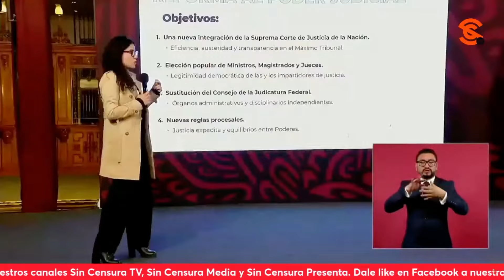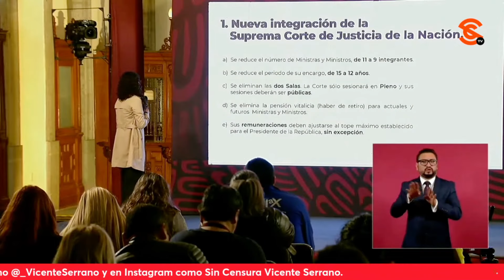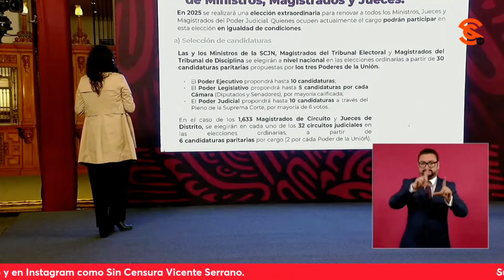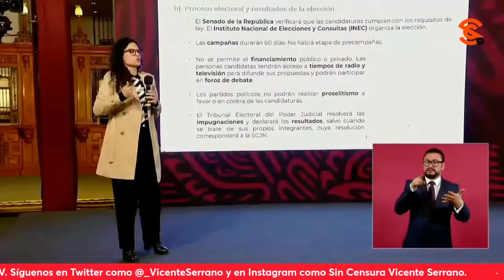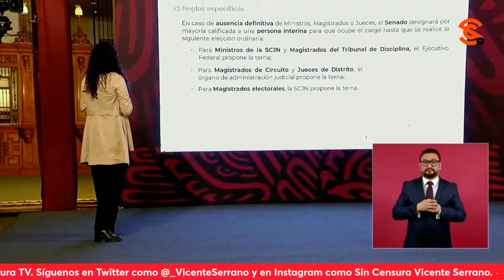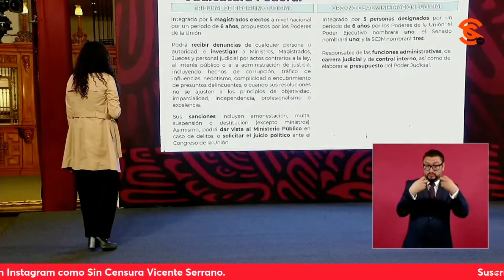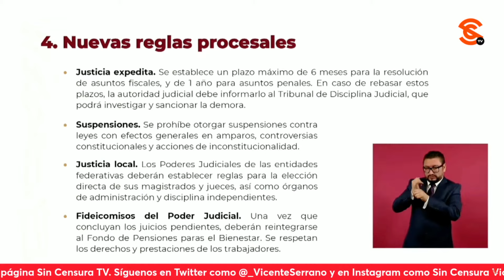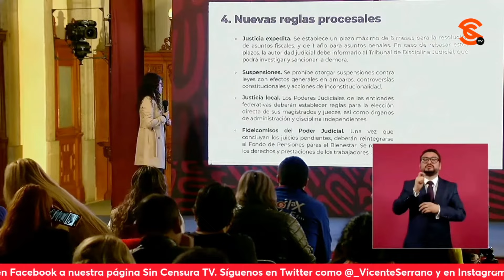ESTO NO LE VA A GUSTAR A LOS F4CH0S… EXPLICAN REFORMA A PODER JUDICIAL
La secretaria de Gobernación Luisa María Alcalde dio a conocer en la mañanera en qué consiste a grandes rasgos la Reforma al Poder Judicial, la cual se resumiría en una nueva integración de la Suprema Corte de Justicia de la Nación para que sea más transparente, la elección popular de ministros magistrados y jueces para que tenga legitimidad democrática, la sustitución del Consejo de la Judicatura Federal, las nuevas reglas que tienen que ver con que la justicia sea expedita y el equilibrio de los poderes